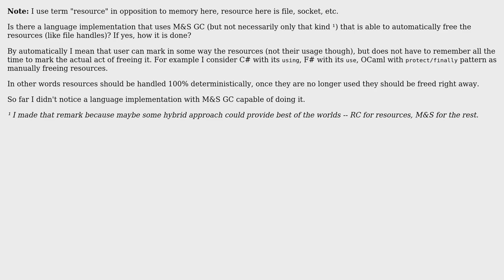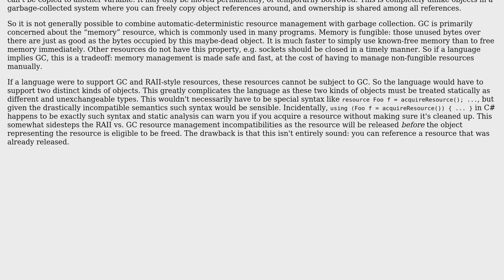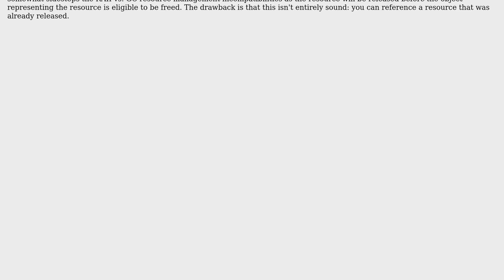Software Engineering: Mark&sweep GC with automatic freeing resources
With thanks & praise to God, and with thanks to the many people who have made this project possible! You are responsible for your own actions.